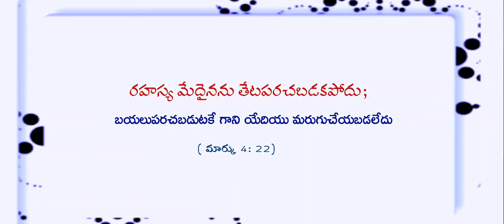ఈ రోజు దేవుని వాక్యము // తేదీ 05 జూన్ 2022 //telugu whatsapp status daily promise